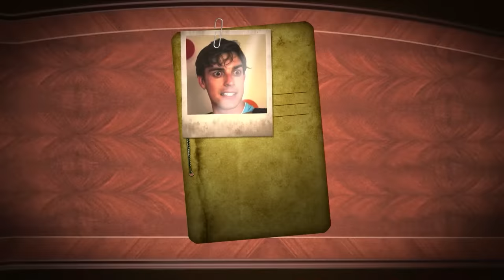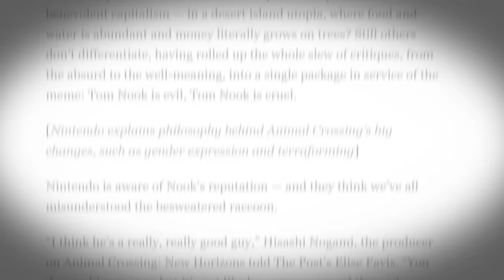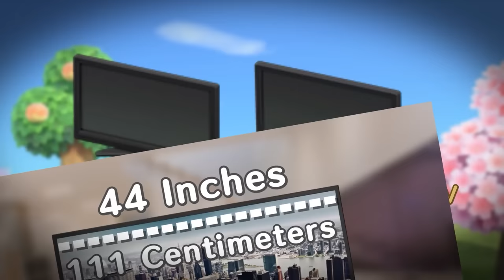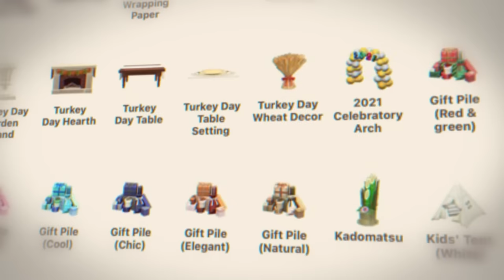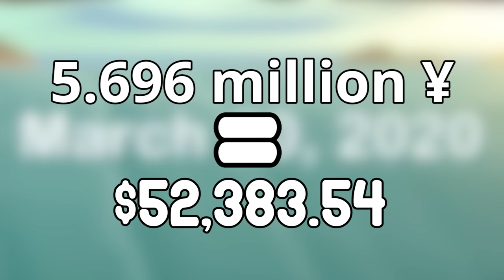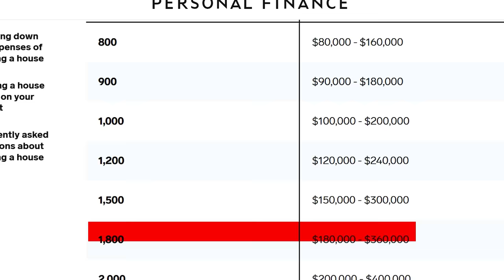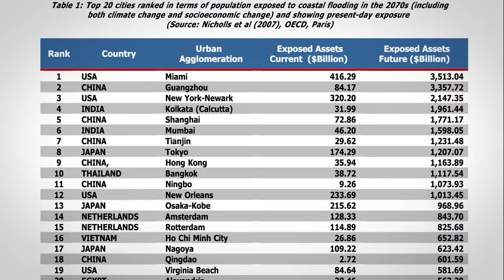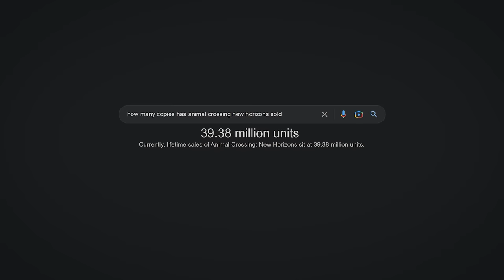Game Theory: Tom Nook is NOT a Crook! (Animal Crossing)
Loyal Theorists, today is the day we FINALLY take a look at the infamous Tom Nook. The Animal Crossing SCAMMER who overcharges you for EVERYTHING… or does he? Is Tom Nook ACTUALLY A Crook? Well, that's what we’re here to find out today, so you better keep the receipt, because you might have just been scammed.

*Join Our Other YouTube Channels!*
*Credits:*
Writers: Matthew Patrick, Mark Hofmeyer and Tom Robinson
Editors: Dan "Cybert" Seibert, Tyler Mascola, AbsolutePixel  and Pedro Freitas